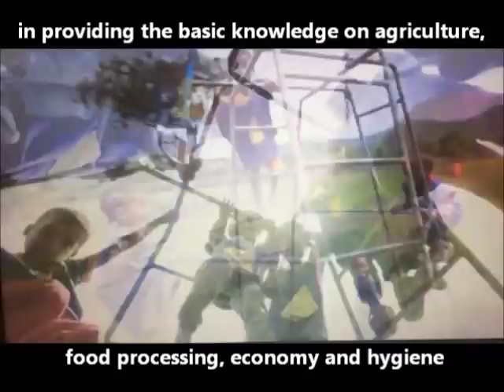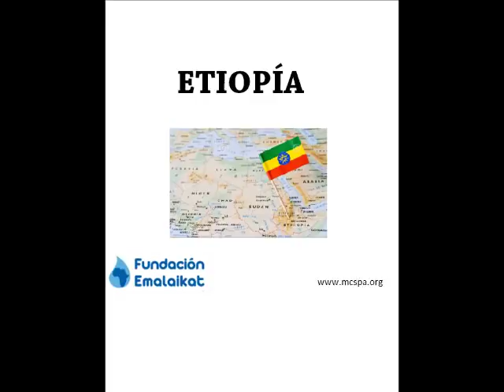Vinculo entre agricultura, nutrición y economía a través de la formación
V Premios al Voluntariado Universitario: "Vinculo entre agricultura, nutrición y economía a través de la formación, un circulo en la lucha contra la pobreza: el caso de la Etiopía rural" es un proyecto realizado por universitarios en colaboración con la Fundación Emalaikat y varias Universidades.